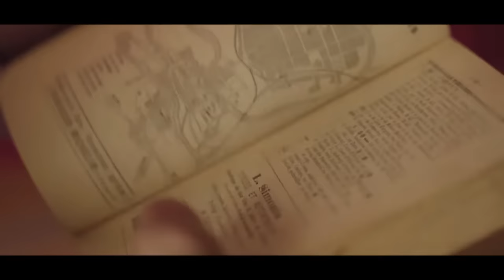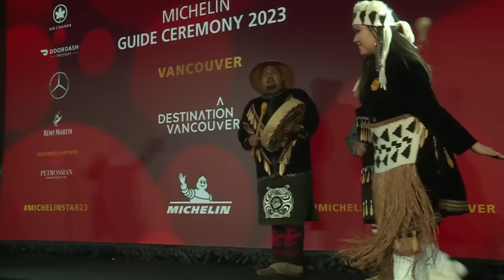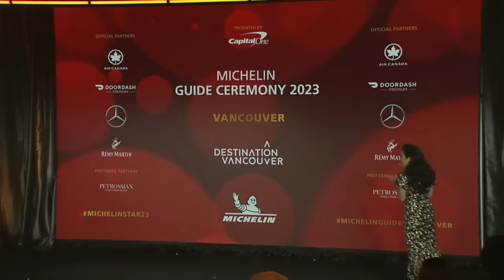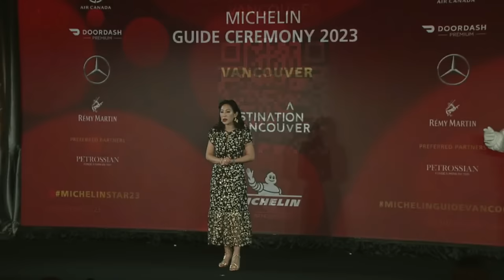Discover the MICHELIN Guide selection for Vancouver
Thursday, October 5th, 2023 at 7:30PM (PST)– Watch the live reveal of the awarded restaurants for the MICHELIN Guide Ceremony Vancouver. Discover the full list of the new MICHELIN-selected restaurants for 2023.